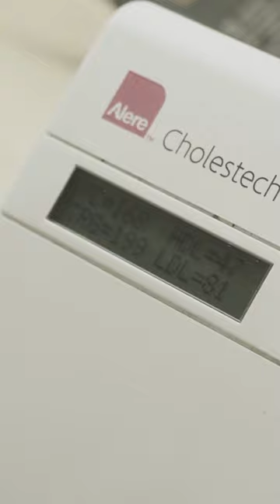Where Does Cholesterol Come From?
Cholesterol is a type of fat in your blood – and too much of it from a poor diet can lead to health problems. Learn more from MinuteClinic Senior Practice Manager, Anna Butcher, MSN, FNP-C.